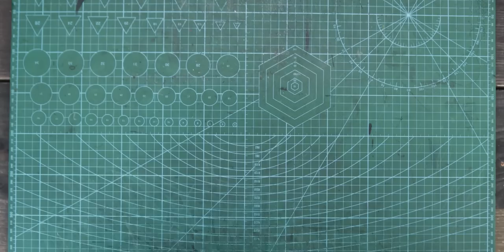Vegetable tanned Pueblo leather handmade slim cardholder wallet "Cloak" Leathercraft how to DIY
STRHandmade, Tomas.

How it's made? Making handmade minimalist slim vegetable tanned Pueblo (Badalassi Carlo Tannery)  leather card holder.

Pueblo vegetable tanned leather ±1.4mm / 3.5oz thickness in Olive color.
Stitched with 1mm Ritza Tiger thread.